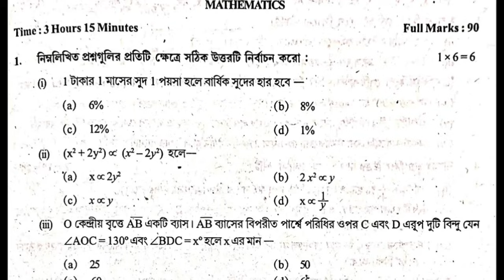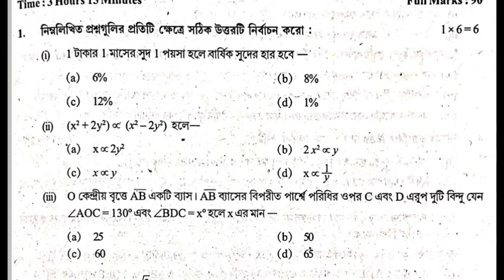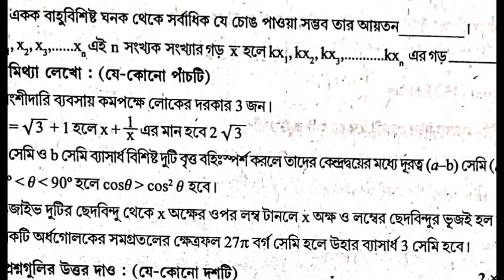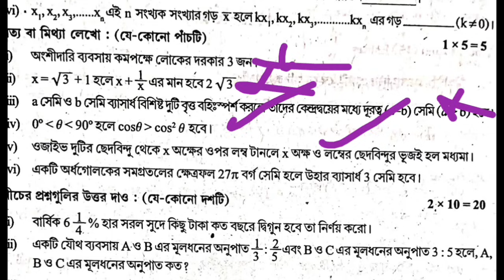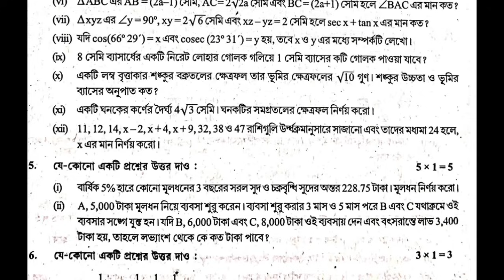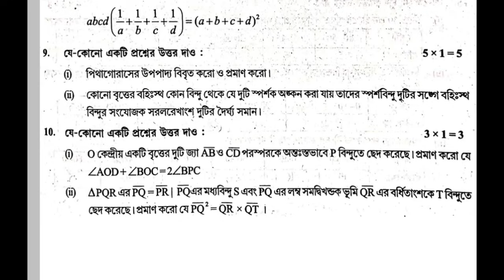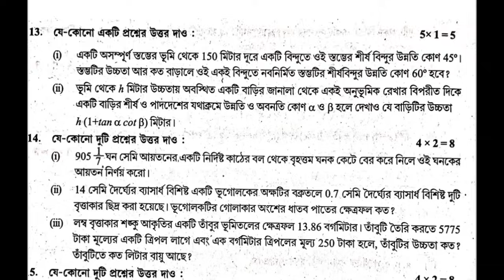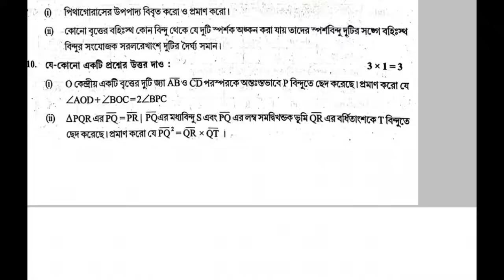madhyamik 2026mathematics question paper solve//class 10 math question answer solve